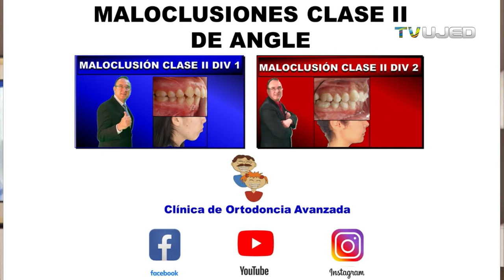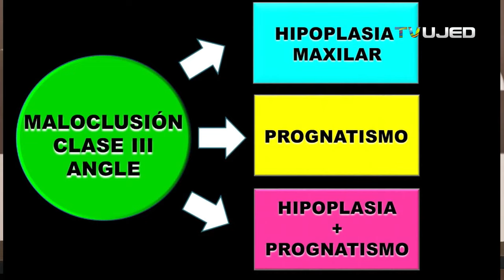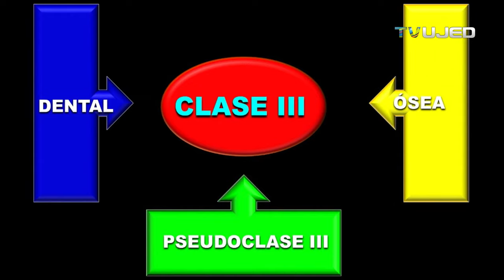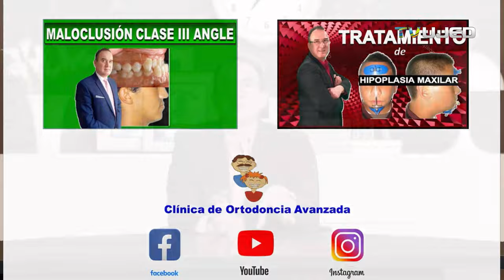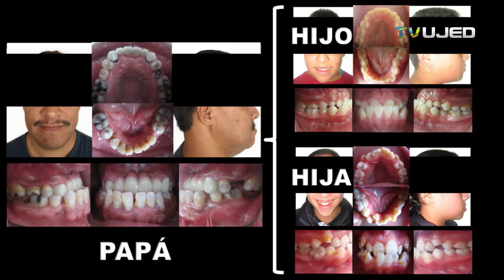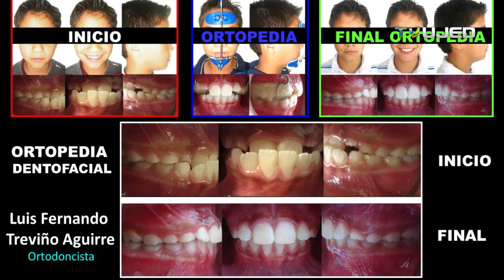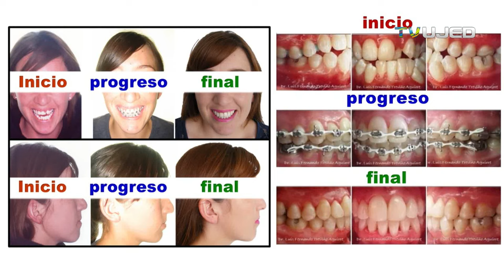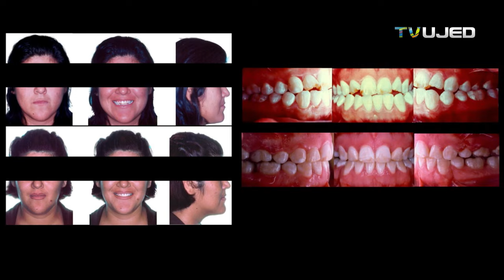MALOCLUSIONES CLASES 3 DE ANGLE / ORTODONCIA (CAUSAS Y TRATAMIENTOS)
CAUSAS Y TRATAMIENTOS DE MALOCLUSIONES CLASE 3 DE ANGLE
   1:00 MALOCLUSIONES
   2:00 FRECUENCIA MALOCLUSIONES CLASE III EN ORTODONCIA (CLASE 3 ANGLE)
   3:05 CAUSAS MALOCLUSIONES CLASE 3
                                 FACTORES QUE CAUSAN CLASE III DE ANGLE
   4:15 PROGNATISMO HEREDITARIO EN FAMILIA HABSBURGO
   5:25 ENDOGAMIA (HERENCIA FAMILIAR PROGNATISMO)
   6:20 FACTORES QUE CAUSAN HIPOPLASIA MAXILAR
   7:10 FACTORES AMBIENTALES EN HIPOPLASIA MAXILAR
   8:20 CARACTERISTICAS DE PACIENTES CLASE 3 EN ORTODONCIA
   9:30 DIFICULTAD TRATAMIENTOS CLASE III DE ANGLE EN ORTODONCIA
                                TIPOS DE CLASE 3
10:06 CLASE III DENTAL
10:22 CLASE III ESQUELETICA
10:53 PSEUDO CLASES III
11:37 TRATAMIENTOS DE ORTOPEDIA MAXILAR PARA HIPOPLASIA MAXILAR
12:12 TRATAMIENTOS DE MALOLCUSIONES CLASES 3
13:35 CASOS CLÍNICOS DE TRATAMIENTOS DE CLASES 3 CON FACTOR HEREDITARIO
15:38 MASCARA FACIAL DE PROTRACCIÓN (APARATO FUNCIONAL EN TRATAMIENTOS DE      NIÑOS CON CLASE III DE ANGLE)
16:18 TRATAMIENTO ORTOPEDICO Y ORTODONCICO DE NIÑOS CON MALOCLUSIÓN CLASE 3
16:35 CASO CLINICO PACIENTE CLASE III DE ANGLE CON ORTODONCIA Y CIRUGIA
17: 16 TRATAMIENTO ORTODONCIA SIN CIRUGÍA (PACIENTE PSEUDO CLASE 3)
17:44 CASO CLINICO TRATAMIENTO PSEUDO CLASE III CON ORTODONCIA SIN CIRUGIA
18:29 CAMUFLAJE EN PACIENTE CLASE III ANGLE